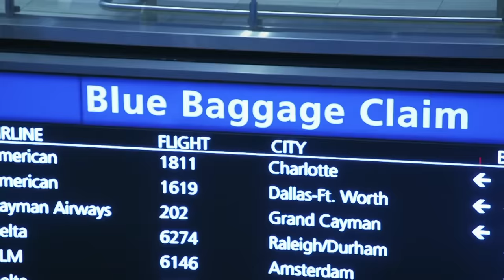Mattie FINALLY Makes Her Move! 🔥 MTV Floribama Shore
Mattie and Jeremiah's flirting has reached a new level and we are OFFICIALLY taking suggestions for their couple name. 💋

Set in the Florida Panhandle along the beach that stretches all the way to Alabama, "MTV Floribama Shore” is the story of eight young adults who come to spend the summer in the hottest beach town on the Gulf Coast, Panama City Beach, to party it up and put the real world on hold for just a little bit longer. But each is armed with incredible life experiences and standing at a crossroads, whether it’s ending a relationship, tasting independence for the first time, or trying to escape the past. This coming of age story captures the very real thrill and angst of being young and trying to figure out the future with a group of people you’ll come to call family.